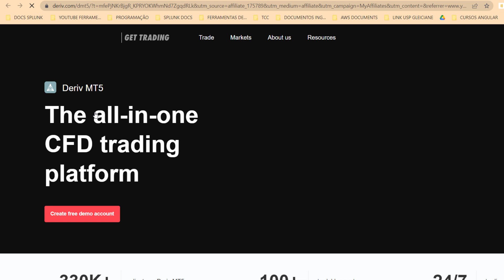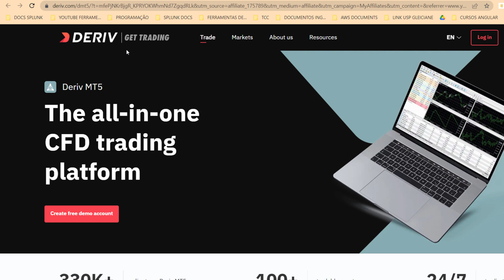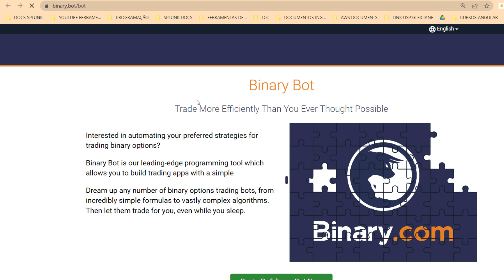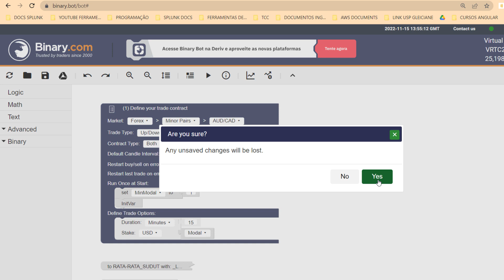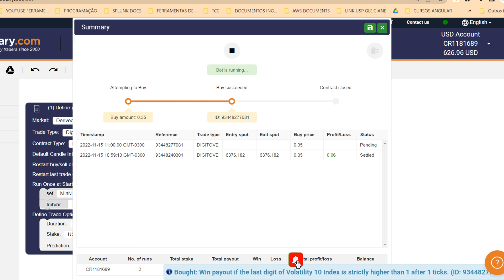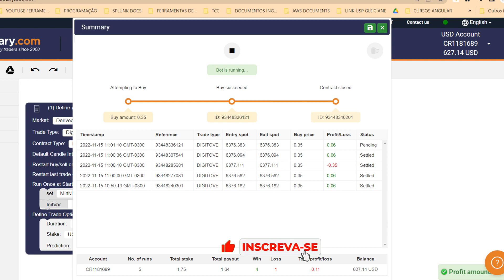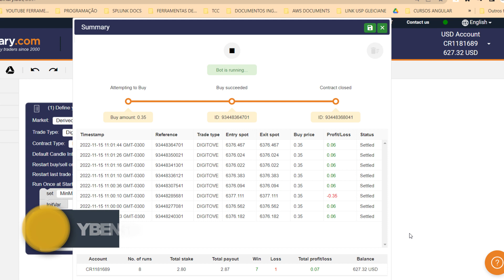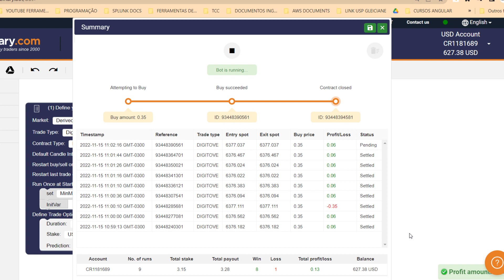Ganhar dinheiro online para iniciantes: truques e estratégias #00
✅ Passos Iniciais:
Passo 1: Registre-se para obter acesso ao bot binário através deste
Passo 3: Execute o robô após completar as etapas anteriores. Se você é um iniciante em busca de maneiras de ganhar dinheiro online, este vídeo é para você! Ganhar dinheiro online para iniciantes: truques e estratégias. Descubra os melhores truques e estratégias para começar a ganhar dinheiro na internet de forma simples e eficaz. Aprenda como aproveitar suas habilidades e interesses para criar fontes de renda online, sem precisar de grandes investimentos ou conhecimentos técnicos avançados. Com dicas práticas e exemplos reais, você estará pronto para dar os primeiros passos rumo ao sucesso financeiro na internet. Não perca mais tempo e assista agora mesmo a este vídeo sobre como ganhar dinheiro online para iniciantes. Vamos juntos alcançar a liberdade financeira! ganhardinheiroonline iniciantes empreendedorismo finanças sucesso ______________________________________________________________________________________
Por favor, note que todos os vídeos em nosso canal são estritamente educativos e informativos. Não garantimos ganhos financeiros específicos e ressaltamos que todos os investimentos envolvem riscos. É importante entender que qualquer decisão de investimento é feita por sua própria vontade e deve ser cuidadosamente considerada. Nosso canal não se responsabiliza por quaisquer perdas ou danos resultantes das informações fornecidas em nossos vídeos. Lembre-se sempre de realizar sua própria pesquisa e consultar profissionais financeiros qualificados antes de tomar qualquer decisão de investimento TubeBuddy  50% Desconto